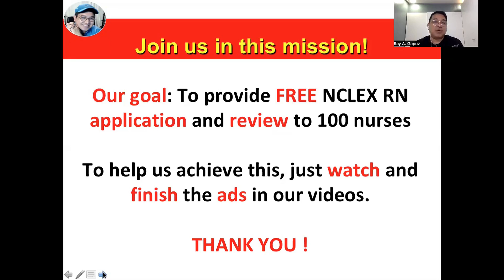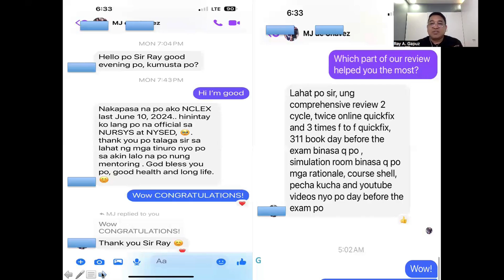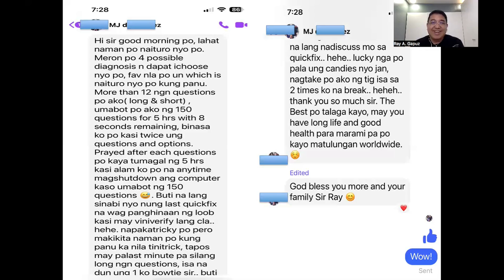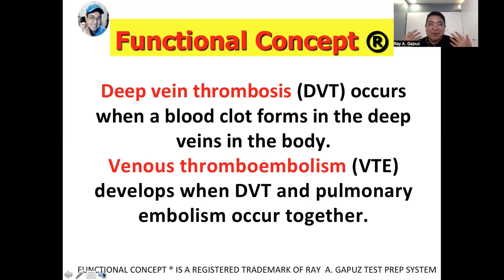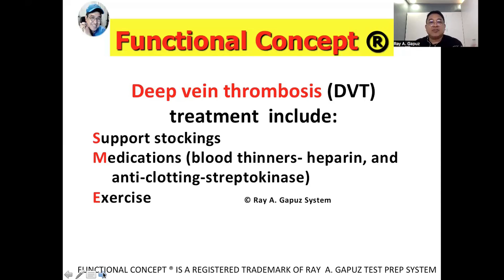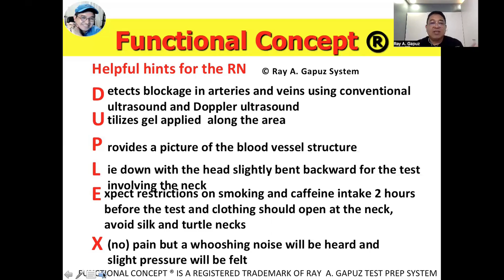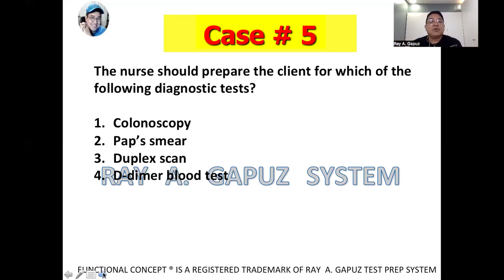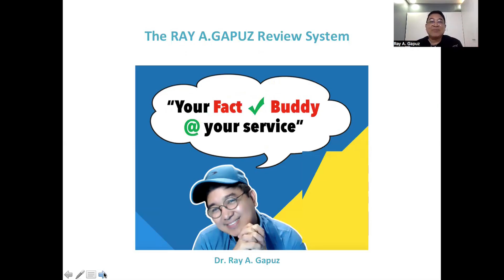NEXT GENERATION NCLEX RN CASE STUDY 5: Deep Vein Thrombosis ( DVT )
In this video-Mentor Ray A. Gapuz, your Fact Check Buddy shares his innovative and simple way of understanding Deep Vein Thrombosis ( DVT ) and Duplex ultrasound. A sample NCLEX RN - Style question is integrated in the discussion. Watch, listen and learn with Mentor Ray Gapuz.

What is DVT or Deep Vein Thrombosis ?

Deep Vein Thrombosis (DVT) occurs when a blood clot forms in a deep vein, typically in the legs. This condition can cause leg pain and swelling, and it can lead to serious complications if the clot travels to the lungs, causing a pulmonary embolism. Risk factors for DVT include prolonged immobility, surgery, certain medical conditions, and genetic predisposition. Early detection and treatment are crucial to prevent severe health issues. Learn more about the symptoms, risks, and treatments for DVT in this video.

NCLEX-RN CLUSTERED VIDEOS:
 • Clustered Videos

PECHA KUCHA:
 • PECHA KUCHA

NCLEX REVIEW:
 • NCLEX REVIEW